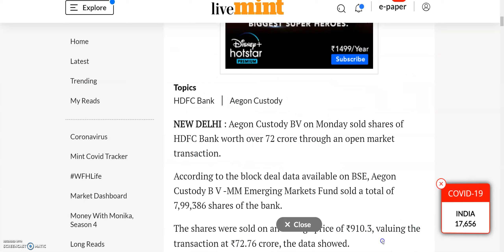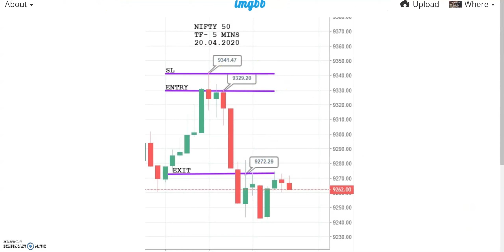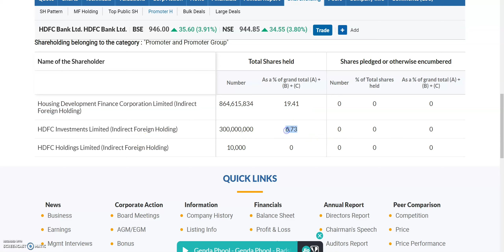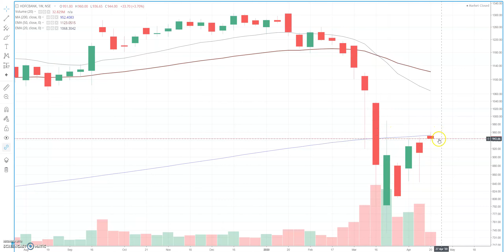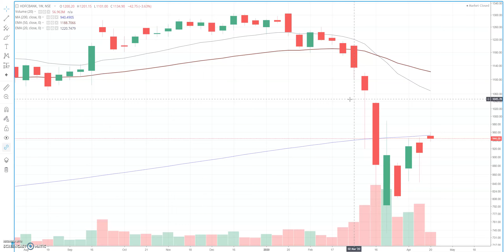HDFC BANK के SHARES बेच दिए वो भी 72 करोड़ के, HDFC BANK SHARE NEWS, LATEST SHARE MARKET NEWS